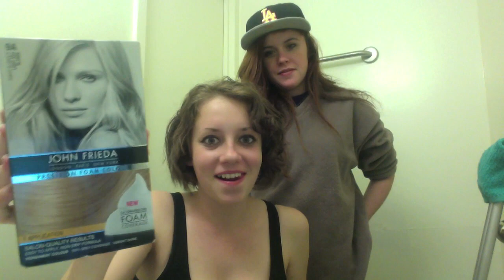Molly Dyes My Hair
As my judgement was obviously lacking, I let Molly dye my hair.

1 hour and 15 minutes condensed down to 5 minutes and 21 seconds.